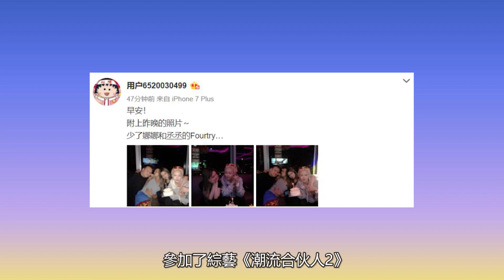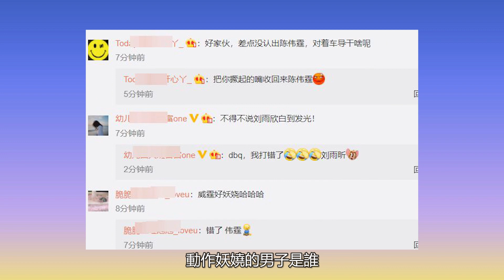周揚青曬給劉雨昕慶生照，陳偉霆疑醉酒對男導演噘嘴親親姿勢妖嬈，誰注意周揚青吃醋的表情！佳佳娛樂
周揚青曬給劉雨昕慶生照，陳偉霆疑醉酒對男導演噘嘴親親姿勢妖嬈，誰注意周揚青吃醋的表情！佳佳娛樂#周揚青#劉雨昕#陳偉霆